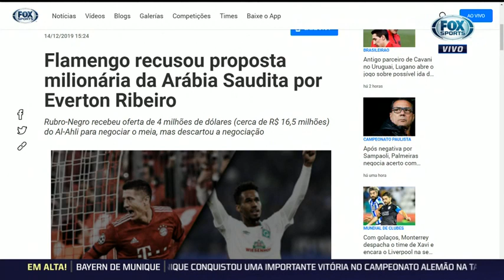Flamengo recusa proposta milionaria